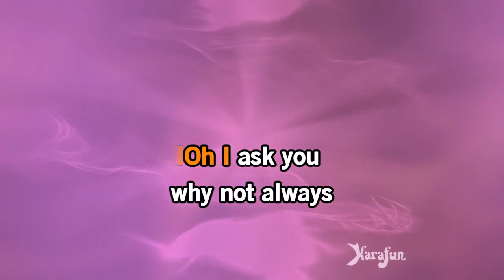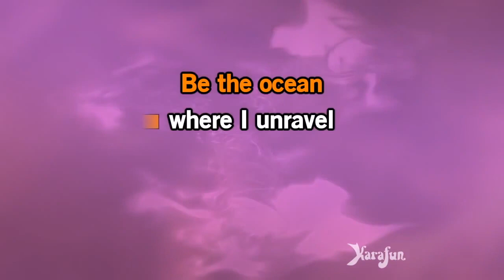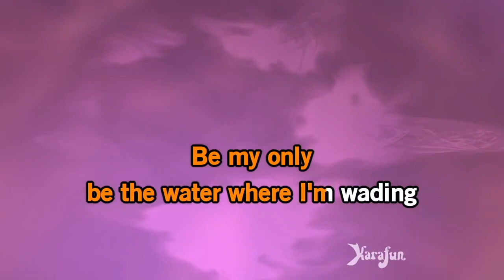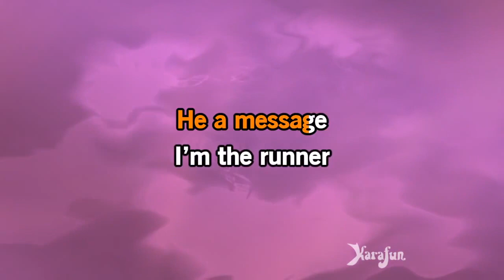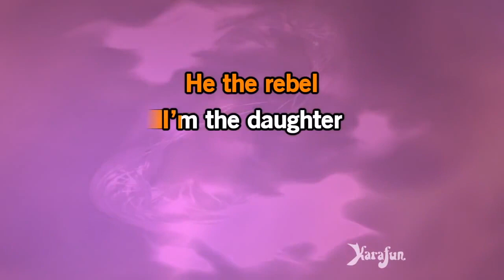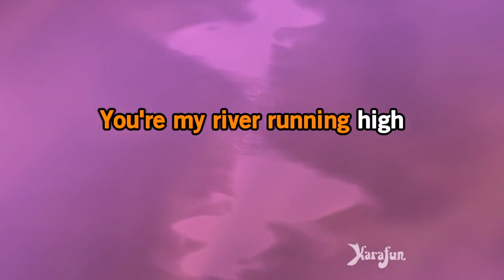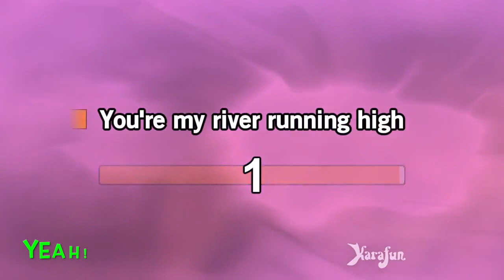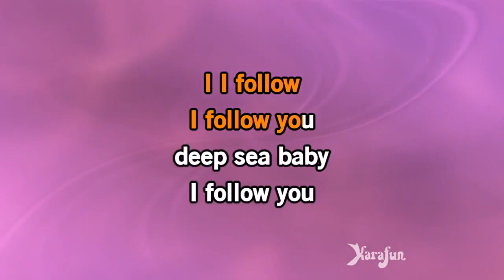"I Follow Rivers" (Lykke Li Cover) - Karaoke by Karafun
The Magician Remix
Song popularized by Lykke Li
Karaoke by Karafun/YouTube
Main & backing vocals by Map
Photos by Map & Google Images